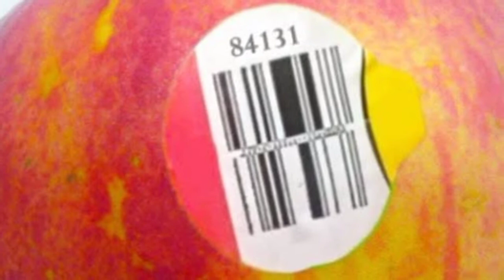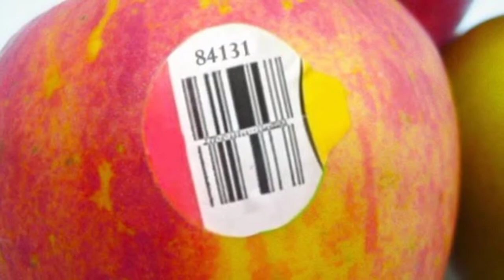फल के ऊपर ये वाला स्टीकर क्यों होता है ? Science of Fruit Sticker & Genetic Modification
जब भी फल (Fruit)  खरीदने जाते हैं तो आपने कभी देखा होगा कि उन पर कई बार स्टीकर लगे हुए होते हैं. खासकर ये सेब पर लगे होते हैं. लेकिन आप ये नहीं जानते होंगे कि ऐसा क्यों होता है. दरअसल, फलों पर लगे स्टिकर्स का अपना विशेष महत्व होता हैं. आज हम आपको फलों पर लगे इन स्टिकर्स से जुड़े राज के बारे में बताने जा रहे हैं |